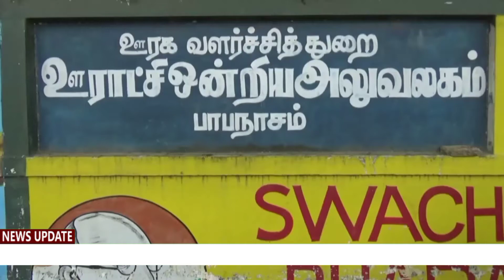அகில இந்திய விவசாய தொழிலாளர்கள் சங்கம் சார்பில் பாபநாசத்தில் கோரிக்கை ஆர்ப்பாட்டம்.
தஞ்சாவூர் மாவட்டம் பாபநாசம் ஊராட்சி ஒன்றிய அலுவலகம் முன்பு அகில இந்திய விவசாய தொழிலாளர்கள் சங்கம் சார்பில் ஒன்றிய செயலாளர் உமாபதி தலைமையில் கோரிக்கை ஆர்ப்பாட்டம் நடைபெற்றது. 100 நாள் வேலைய 200 நாள் ஆக உயர்த்தி வழங்க வேண்டும். இந்த திட்டத்தினை பேரூராட்சி பகுதிகளிலும் செயல்படுத்த வேண்டும். குடிமனை இல்லாத குடும்பங்களுக்கு குடி மனை பட்டா வழங்கிட வேண்டும் உள்பட பல்வேறு கோரிக்கைகளை வலியுறுத்தி கோஷங்கள் எழுப்பியவாரு ஆர்ப்பாட்டத்தில் அகில இந்திய விவசாய தொழிலாளர்கள் பலர் கலந்து கொண்டனர்.